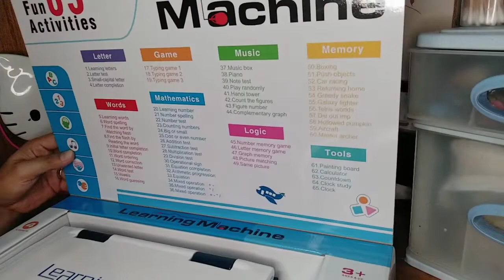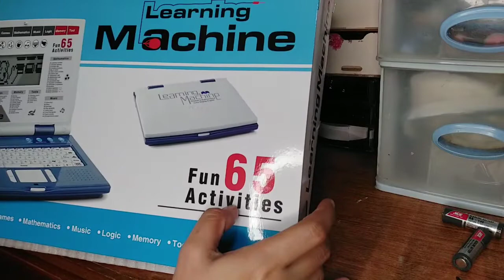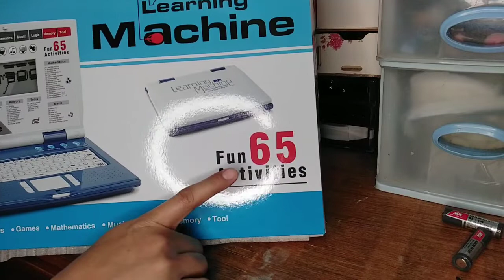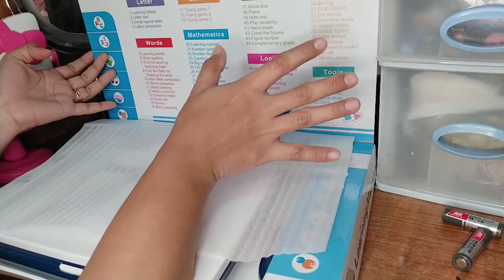QA testing and Demo of LEARNING MACHINE LAPTOP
"Sleek Chic"